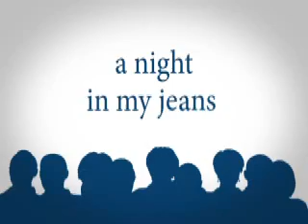2009 Dinner of Champions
The 2009 Dinner of Champions was held September 3 at the Umstead Hotel & Spa in Cary, NC to benefit the National Multiple Sclerosis Society's Eastern NC Chapter.  Over $110,000 was raised to support programs, services, advocacy and research for multiple sclerosis.  Save the date for our upcoming Dinner of Champions event on September 23, 2010!